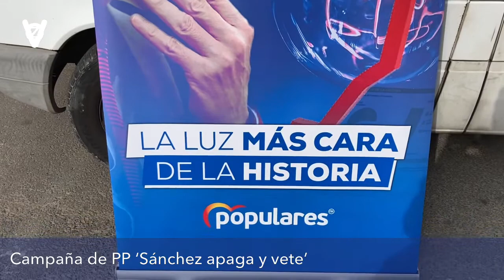El PP informa a los vecinos sobre "la subida de la luz del Gobierno de Sánchez"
Esta mañana, en el mercado semanal, concejales y diputadas de la circunscripción explican a los mazarroneros su petición de un plan de ayuda para hacer frente al pago de la factura de la luz.